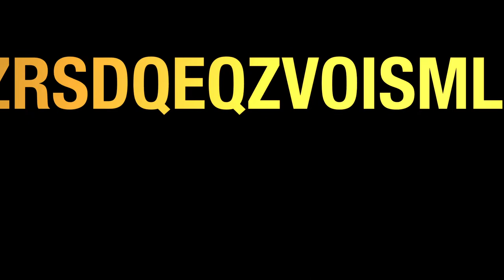August 30th, 2013 Trojan Vision